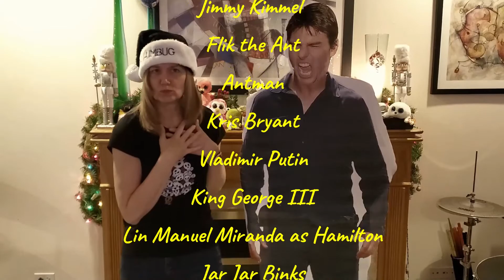No Presents For Christmas - Tony & Renee Extravaganza